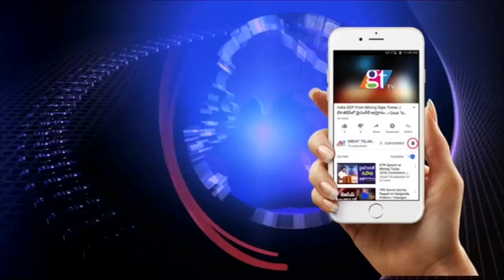Akkineni Nagarjuna Interviews Akhil About Mr Majnu Movie | Great Telangana TV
Akkineni Nagarjuna Interviews Akhil About Mr Majnu Movie |  Great Telangana TV... Akkineni Nagarjuna Interviews Akhil About Mr Majnu Movie.